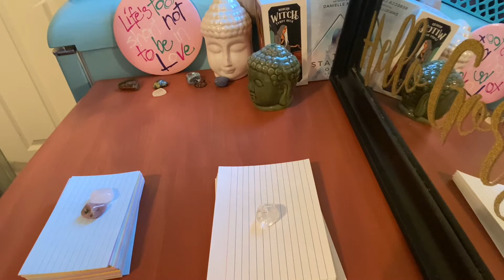Cancer ♋️ Your Person doesn't want to lose you 💜 You mean so much to them! May 2021